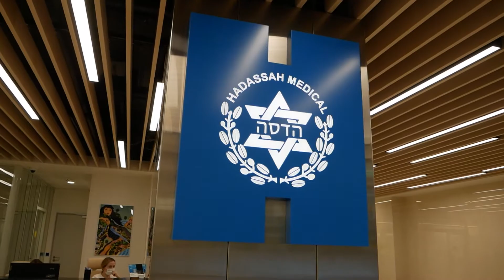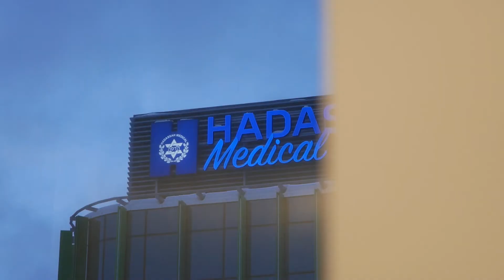МУЖСКОЙ ЧЕК-АП В КЛИНИКЕ HADASSAH MOSCOW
Дмитрий Яшанькин — трехкратный чемпиона мира по фитнесу, заслуженный МС, тренер по ФП сборной России по хоккею о важности проверки состояния своего здоровья и почему он рекомендует пройти чек-ап в клинике Hadassah Medical Moscow.

Комплексное обследование Check-up – это не просто список анализов и исследований, это обследование каждого пациента в отдельности с учетом его наследственной предрасположенности, перенесенных заболеваний и опасений.
По результатам прохождения программы вы получите полную информацию о состоянии вашего здоровья с подробным описанием всех выявленных проблем и рекомендациями по дальнейшему лечению и профилактике заболеваний.